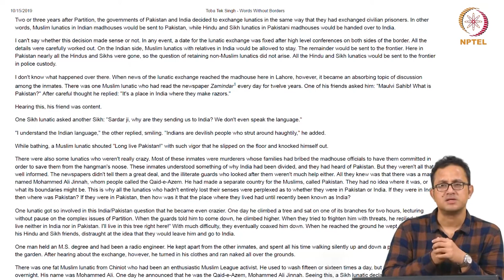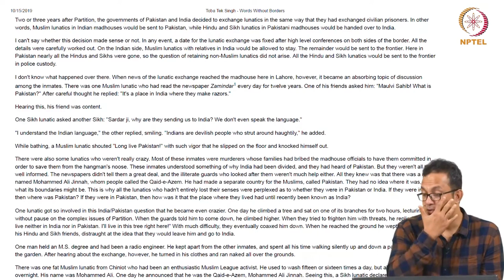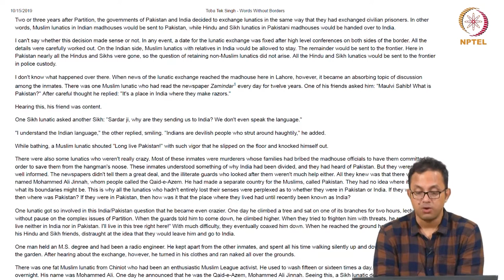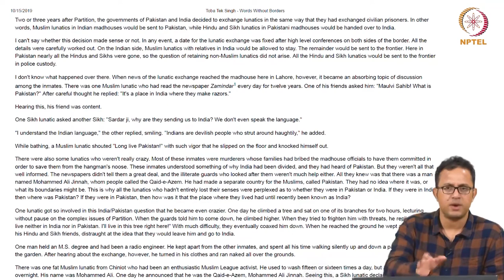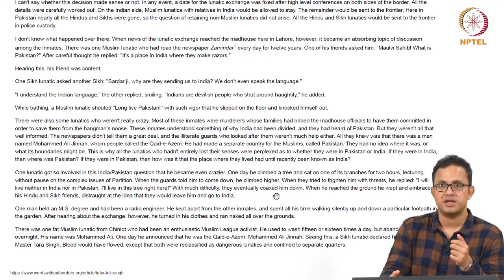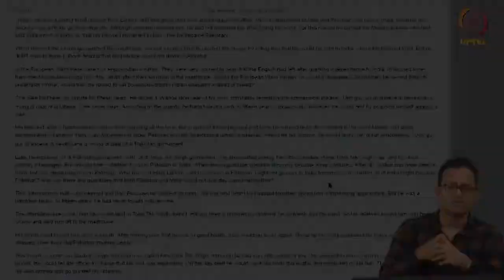Toba Tek Singh - Part 1